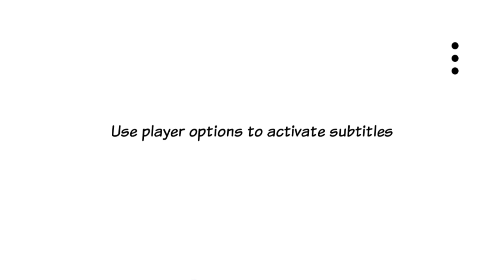Spanish _ World Cup 2018 ~ s12e6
LanguageComics helps you accelerate Spanish learning with an ever growing library of fun short stories with translations. This video is a teaser for season 12 episode 6 - 'Listo para el partido'.